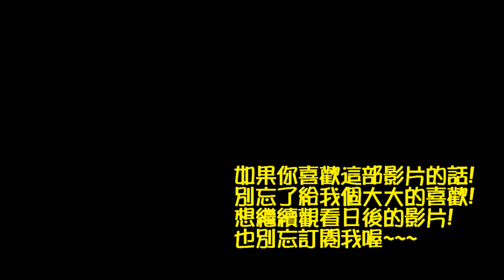[遊戲]跳躍吧!鯉魚王 EP.3稱霸超級聯盟!!可以釣到粉色鯉魚王拉!!!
稱霸第四聯盟囉~
可以釣粉紅色的鯉魚王了!!!
我的推特已經開始啟用囉!
你關注了嗎??

►影片剪輯軟體:訊連科技威力導演 12
    錄影器材:Sony XA
    手持穩定器:飛宇 SPG live